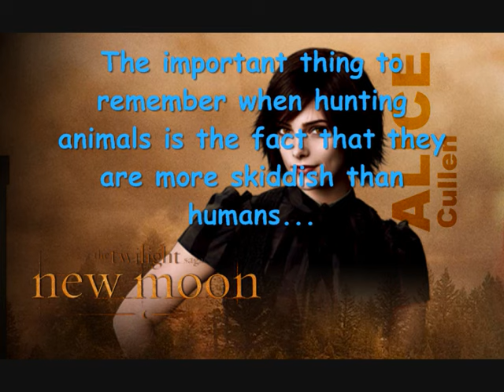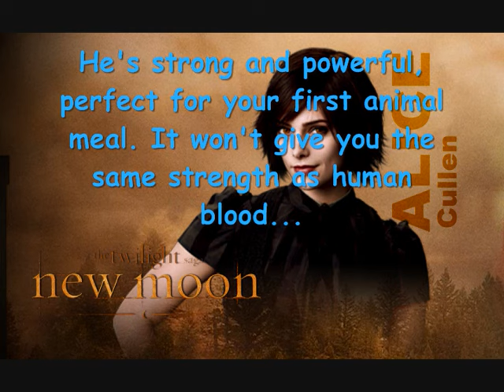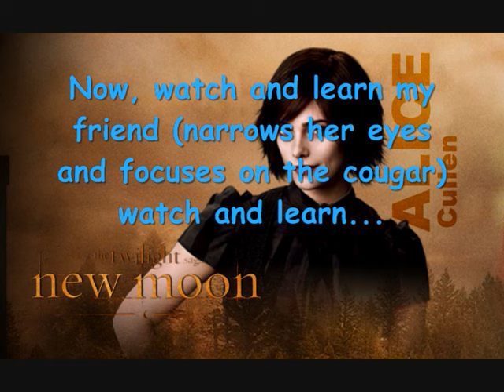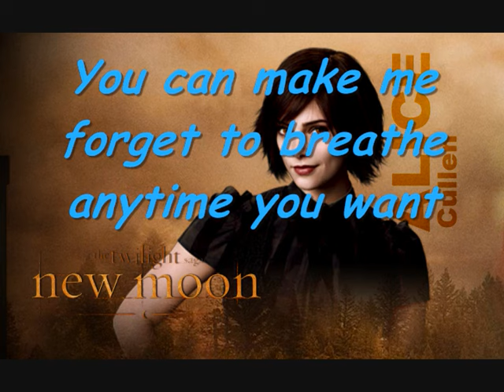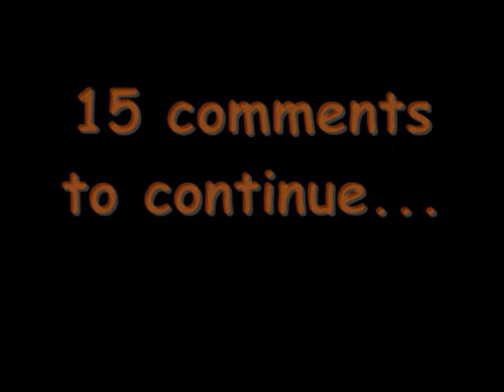My Hero Is You {A Jasper and Alice Love Story} EP 2 [Love at First Hunt]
I've been getting so many messages and comments about this series, and FINALLY, it's updated.  And just to give you a kind of schedule for what will be coming next:

The Dark Sun Episode 14
Silent Murder Episode 2

PEACE!!